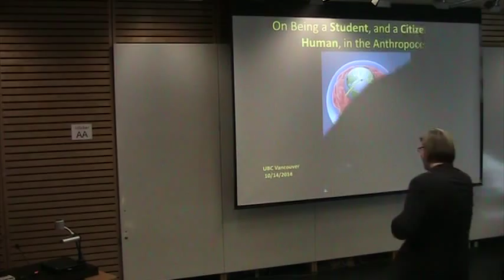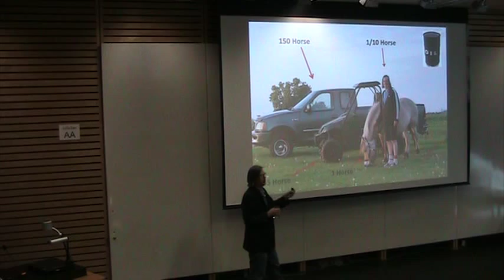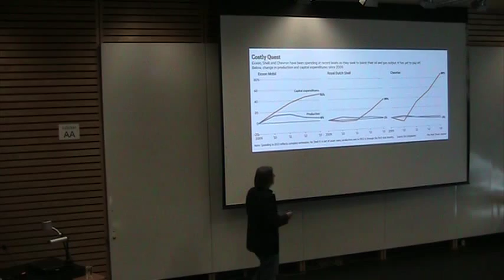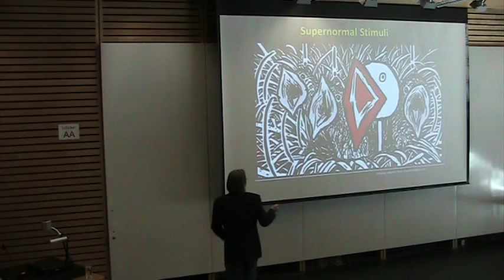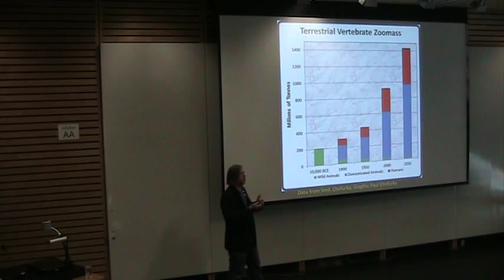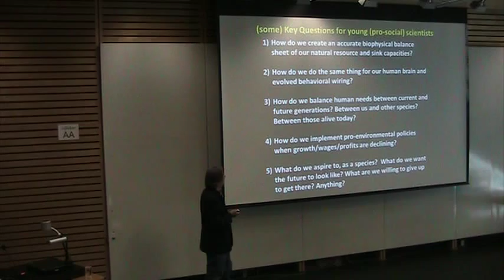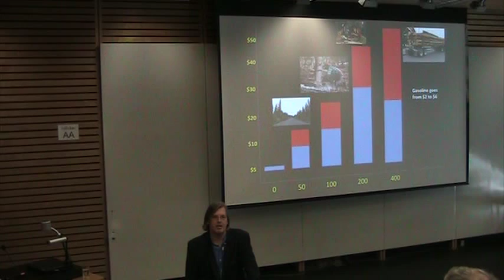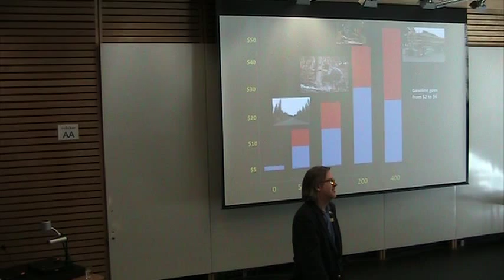Oct 14 2014 Nate Hagens